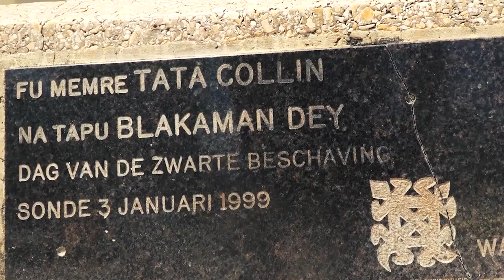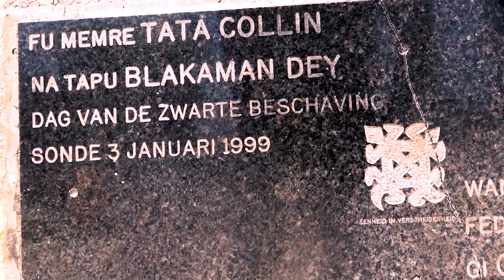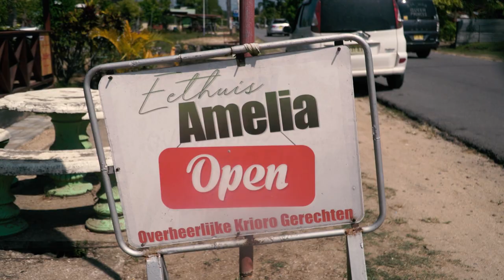CORONIE NADER BELICHT